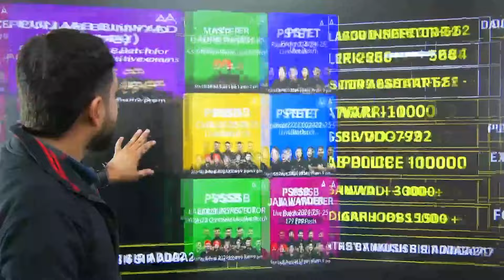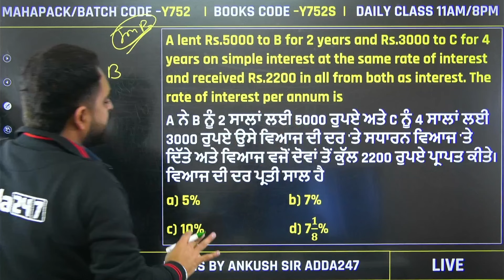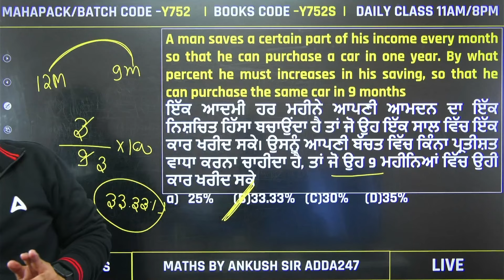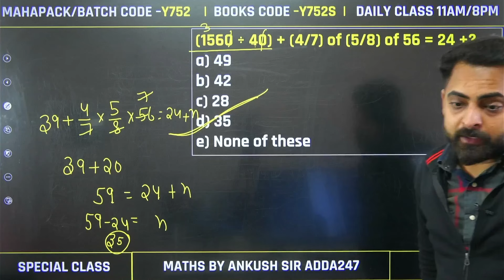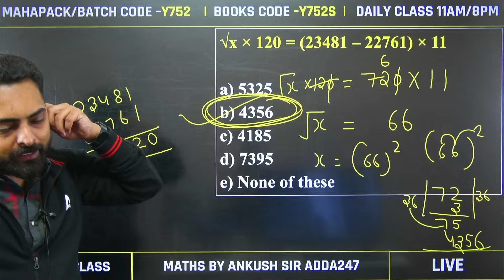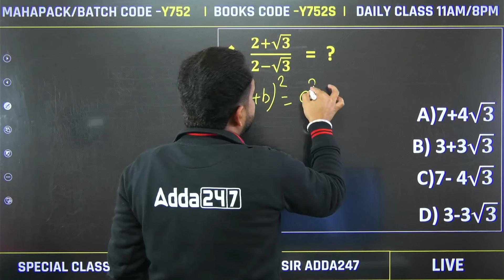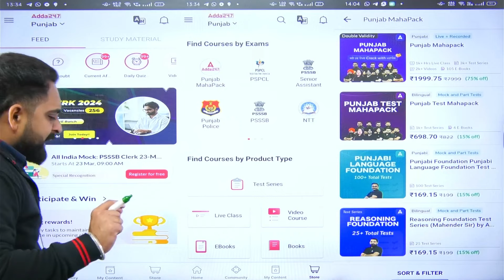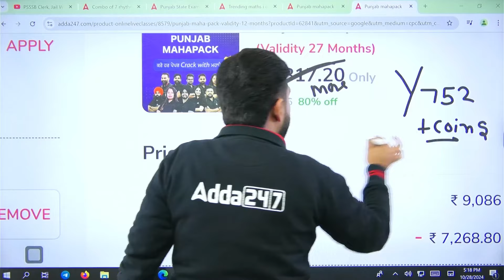PSSSB Clerk, Patwari, Senior Assistant 2024 | Maths Class | Most Repeated Questions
PSSSB Clerk, Patwari, Senior Assistant, Labour Inspector 2024 | Maths Class | Most Repeated Questions, In this video, we cover essential Maths concepts and shortcuts that will help you solve problems faster and score high marks

Welcome to Punjab Adda247- Punjab's Best Government Exams Preparation Channel. Prepare For Punjab Police, Punjab Police Constable, Punjab Police Sub-Inspector (SI), Punjab State Cooperative Bank, PSPCL, PPSC, PSPCL, PSSSB.

📚📚 Our Books 📚📚
📌 Soorma Current Affairs Monthly Edition For Punjab, SSC and Bank Exams

😲 Punjab Govt. Exams PYQ Book I 11000+ PYQ Questions

📌Join PSSSB Senior Assistant (Advt. No. 05)